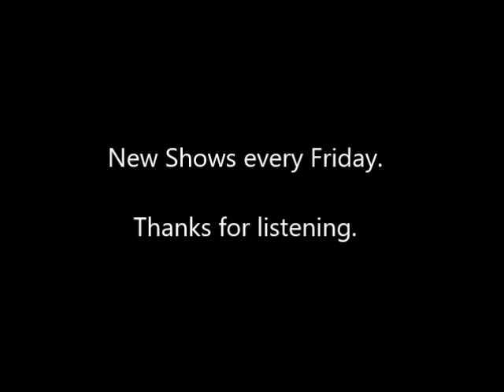The New Adventures of Sherlock Holmes: The Empty House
A man is murdered in a room locked from the inside, and the legendary detective prepares to defeat the last member of Moriarty's gang.

Based on the stories by Sir Arthur Conan Doyle. The series also included multiple original stories by scriptwriter Edith Meiser.